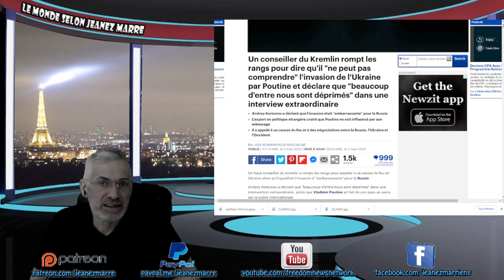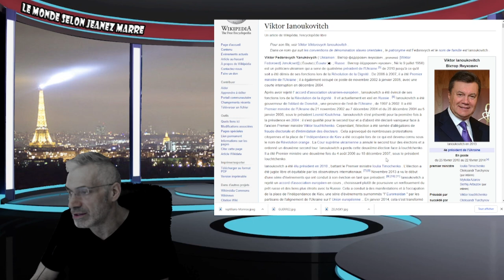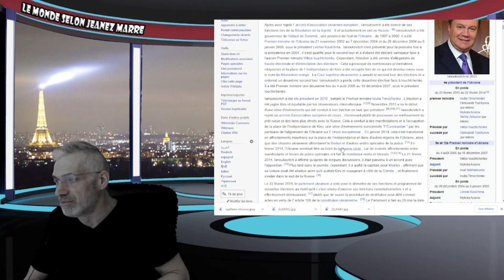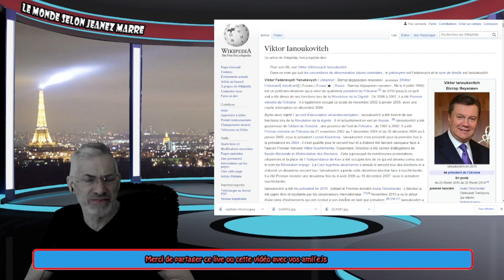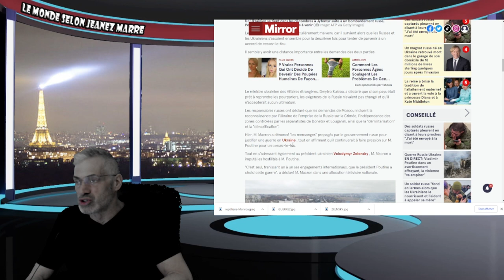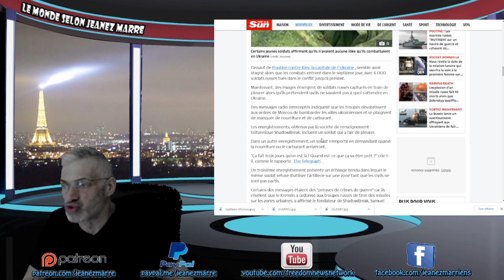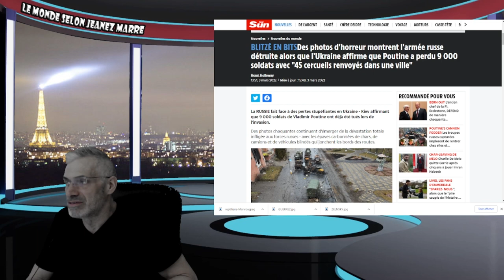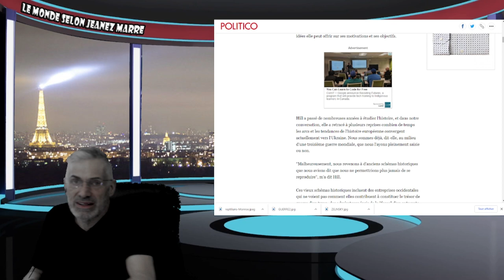MACRON ET POUTINE SE PARLE AU TÉLÉPHONE PENDANT 1 HEURE 30;Macron a déclaré "le pire est à venir".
LIEN;